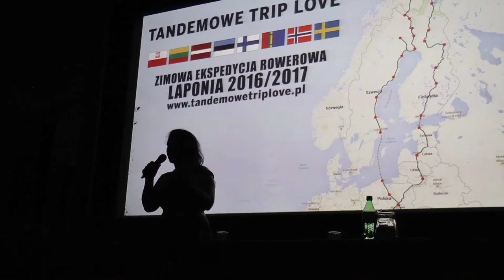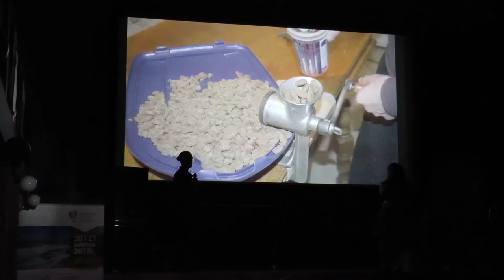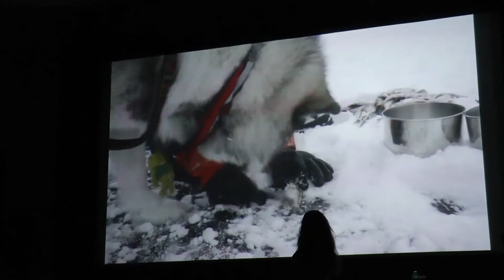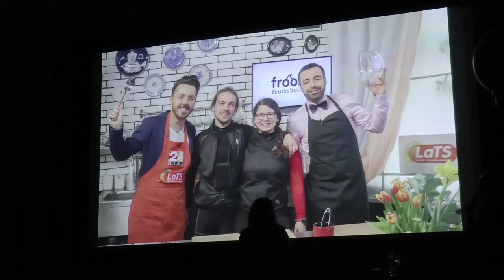Mikołowski Festiwal Rajzefiber fragmenty spotkania Tandemowe Trip Love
W drugi dzień Mikołowskiego Festiwalu Rajzefiber zaprezentował się także Tandemowe Trip Love - "Na lodowy kraniec z pazurem". Prezentuję Państwu fragmenty ze spotkania.